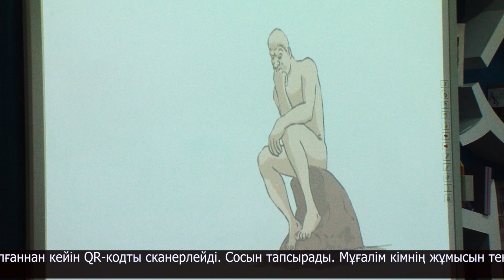Жастар жемқорлыққа қарсы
Жастар және сыбайлас жемқорлық. Бүгін Сәбит Мұқанов атындағы облыстық кітапхананың қабырғасында осындай тақырыпта TED-x форматында конференция өтті.